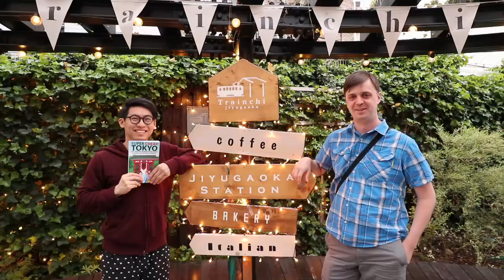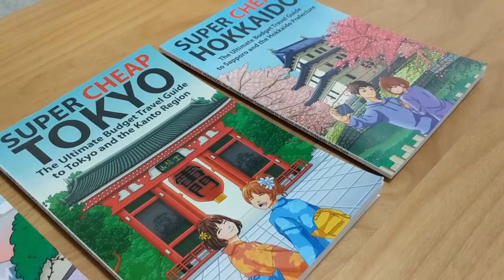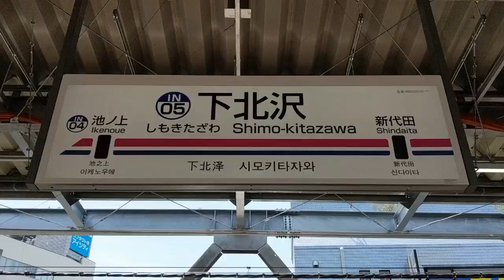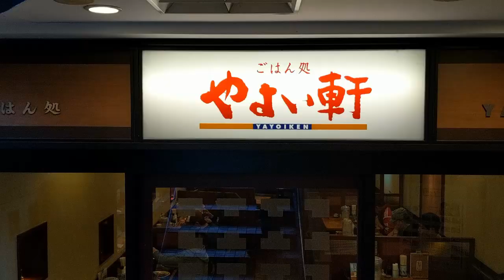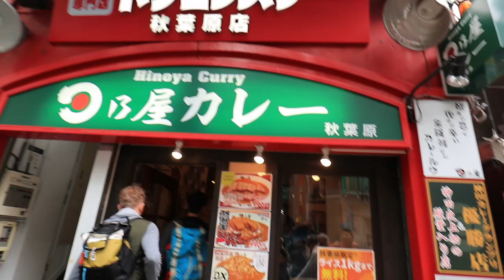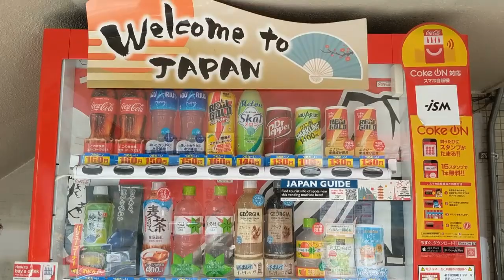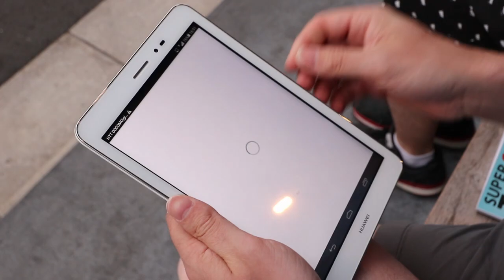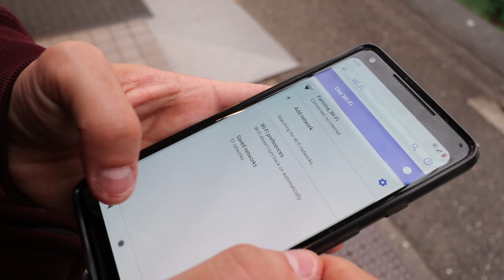Chatting with Matt from Super Cheap Guides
A special video featuring the first guest on this next series Travel in Japan.
Chatting and catching up with good friend Matthew Baxter from Super Cheap Guides on his latest trip in Japan. Matt shares with us how this project all started with writing budget guidebooks as a best-selling author to help travelers save.

We sit down and talk about his books including his latest one about Hokkaido 🏯🌸. Along with our passions on why we enjoy traveling in Japan, our favorite drinks, the food we love most, and to top it off with some tips on traveling in Japan.

📚 LOOKING TO GET YOUR SUPER CHEAP GUIDES?

Special thanks to Matt for taking some time out on his trip to do this video. Much appreciated it! Looking forward to your next guidebook.